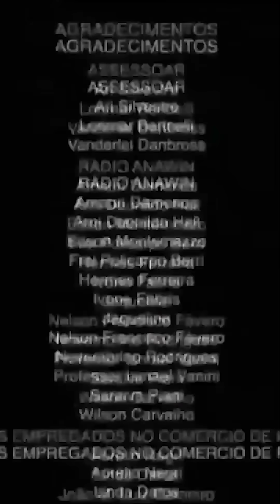PROBANDO LOS CHOCHOS de LA BRANDON | Kerly Morán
HOMENAJE a mi ABUELITO por su TRAYECTORIA 🥰 | Kerly Morán